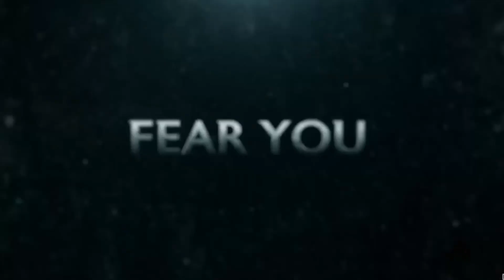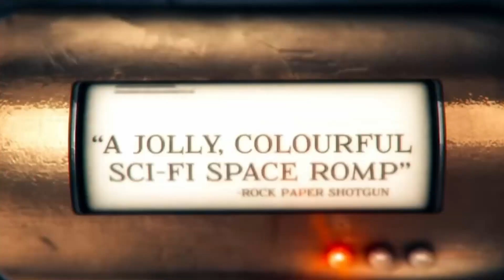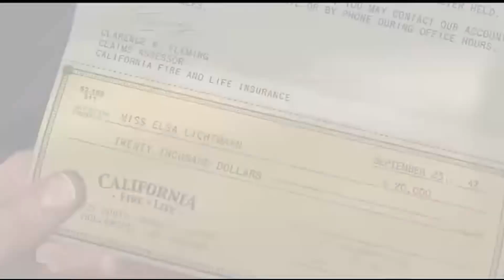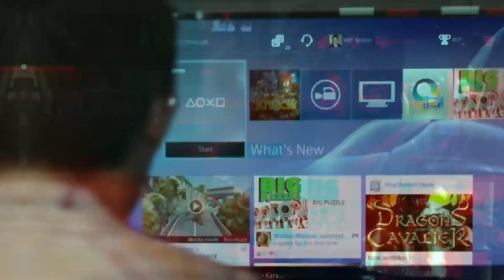PlayStation 4 Game list From Echo Game Company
1. Star Wars battlefront 2 0:22
2. Injustice 2 0:40
3. Injustice God among Us ultimate edition 1:03
4. The Witcher 3 wild Hunt 1:29
5. Mafia III 1:52
6. The last guardian 2:22
7. Cartoon Network battle crushers 2:41
8. Battlefield 1 3:15
9. Fallout 4 3:45
10. Rocket League 4:21
11. Tom Clancy's The division 4:48
12. Darksiders 3 6:02
13. BioShock 6:30
14. Mortal Kombat 11 7:00
15. Blood and Truth 7:31
16. Rage 2 7:54
17. JoJo's bizarre adventure All Star Battle 8:24
18. God of war 8:47
19. Middle-Earth Shadow of Mordor 9:20
20.Star Wars battlefront 9:55
21. Wolfenstein 2 The New Colossus 10:22
22. No man's sky 11:02
23. The outer world 11:44
24. Pery 12:18
25. Code vein 13:00
26. Deponia 13:46
27. Elex 14:05
28. Killzone shadow Fall 14:40
29. Battlefield 1 revolution 15:09
30. Battlefield 4 15:22
31. Deus Ex mankind divided 15:40
32. Heaven Sword final fantasy 16:07
33. L.a Noria 16:28

That's all the games for the PS4 so far.